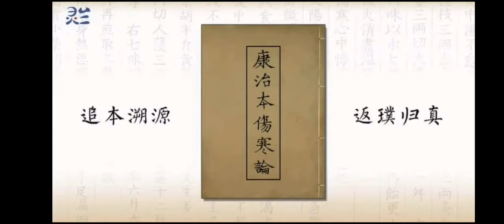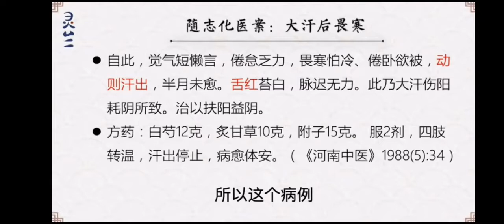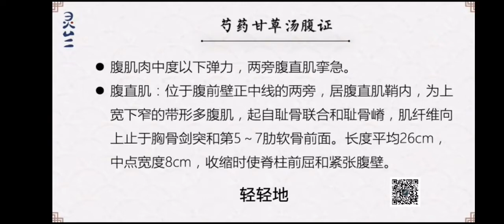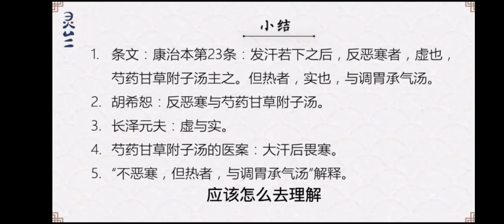044伤寒论 健康 醫學 中醫 中醫藥 健康 醫道 養生 倪海廈 針灸大成 针灸